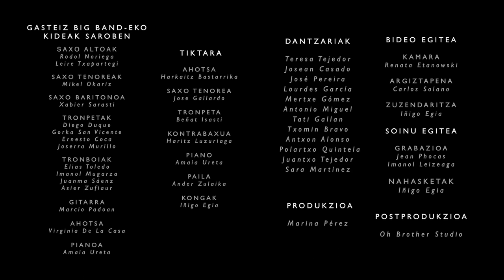PHILAUTIA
TikTaraBandaBaDa! proiektuaren barnean Gasteiz Big Band eta TikTarak egindako elkarlanaren emaitza dira bideo hauek.
2023ko udazkenean Urnietako Sarobe Fabrikan grabatu ziren.
Hitzak: Julen Zulaika
Musika: TikTara

La colaboración entre Gasteiz Big Band y TikTara a través del proyecto TikTaraBandaBaDa! ha propiciado la creación de estos vídeos.
Se grabaron en otoño de 2023 en Sarobe Fabrika de Urnieta.